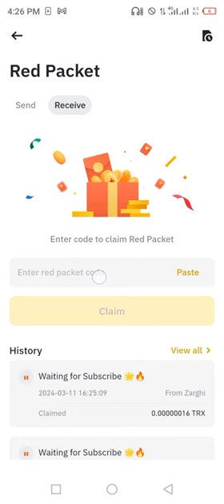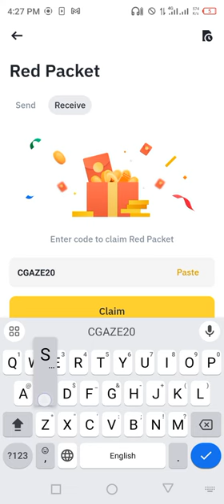Binance Red Packets crypto box 🎁 Codes Today SHIB 11,12 MARCH 2024 | Earn Free Crypto with Binance